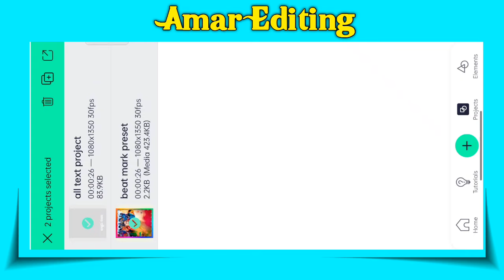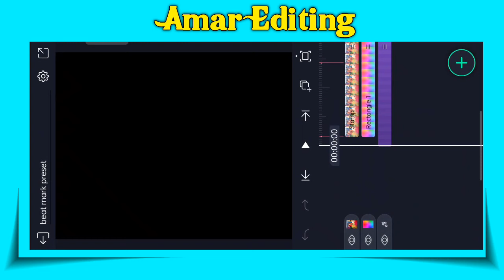ಜಾನಪದ ವಿಡಿಯೋ ಎಡಿಟಿಂಗ್ ಕನ್ನಡದಲ್ಲಿ ಅಮರ ಎಡಿಟಿಂಗ್//Kannada alight motion video editing ak editing